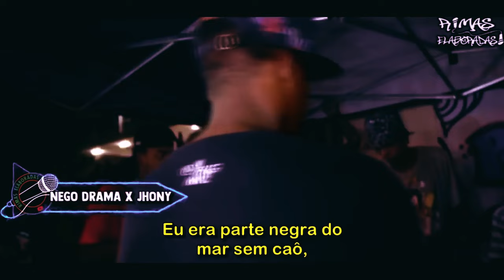INSPIRADO NINGUÉM PARA esses Mc'S